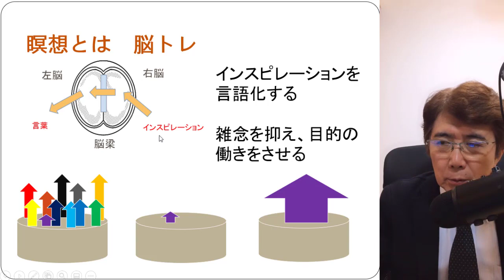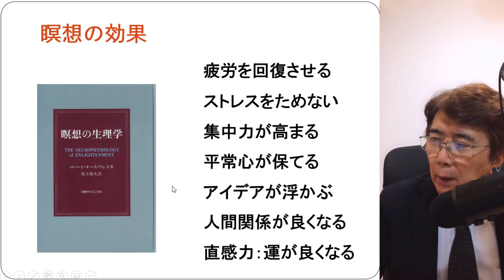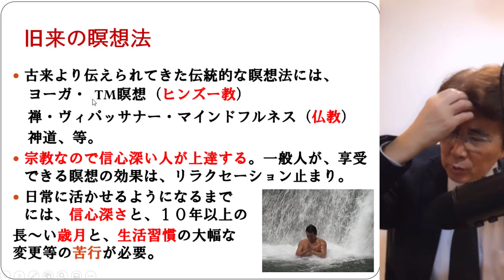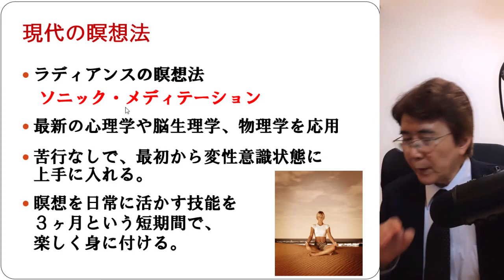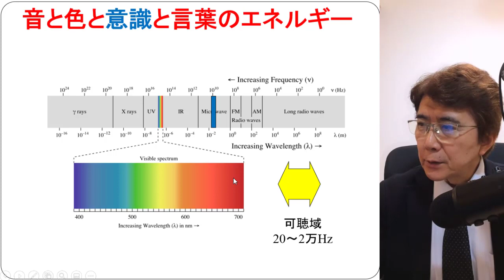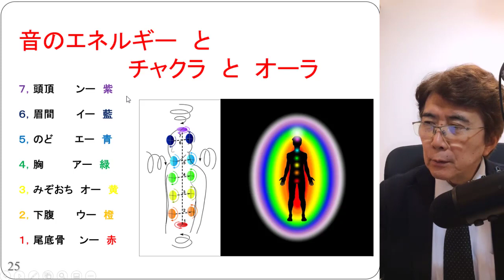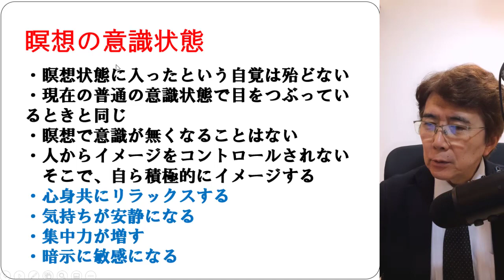心理学7.2 現代人のための瞑想法ソニック・メディテーションの特徴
ヨガやTM瞑想、座禅やマインドフルネス瞑想等の旧来の瞑想法と
現代人のための瞑想法ソニック・メディテーションについて解説しました。
ラディアンス　代表　山崎　靖夫